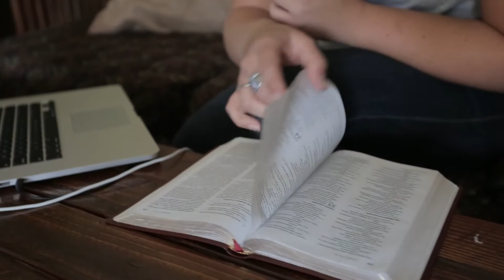Jessup Gala 2015: Power Opener